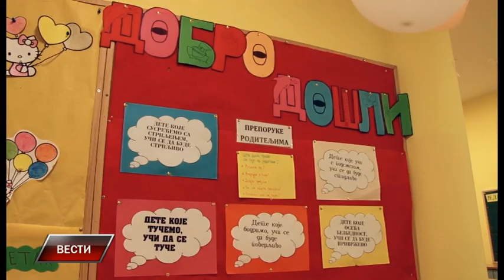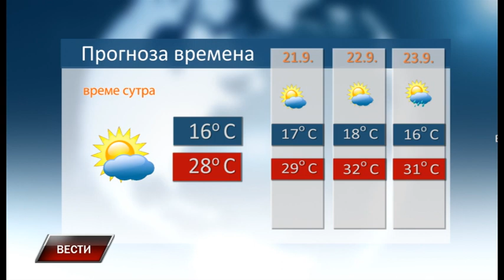Vesti 19 9 2023